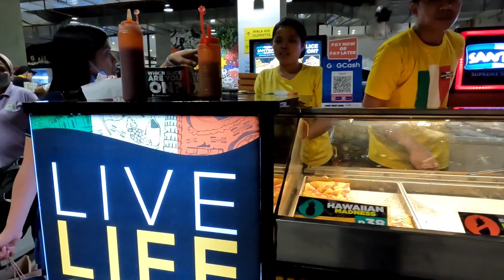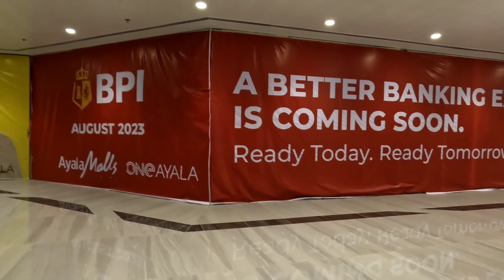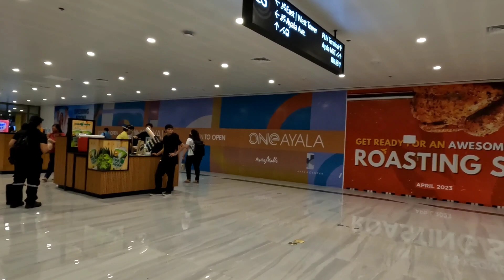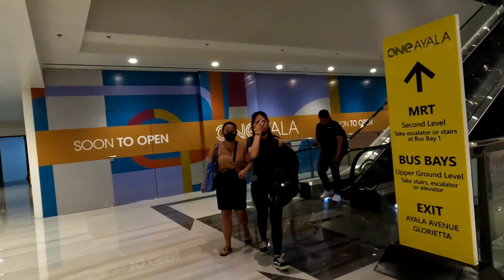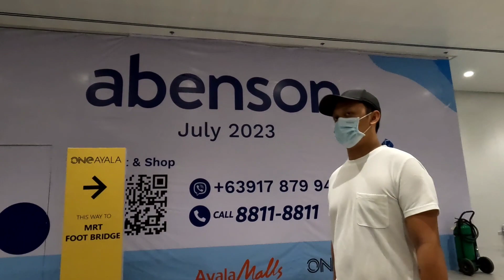GRABE GANDA.ONE AYALA TERMINAL MALA AIRPORT ANG PAGKAGAWA PANG INT'L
ONE AYALA TERMINAL NAPAKAGANDA